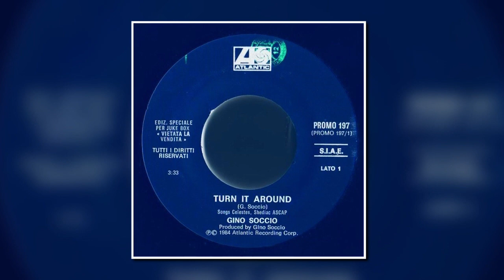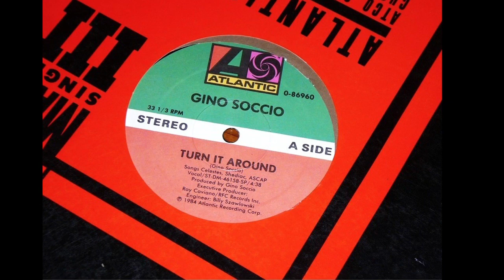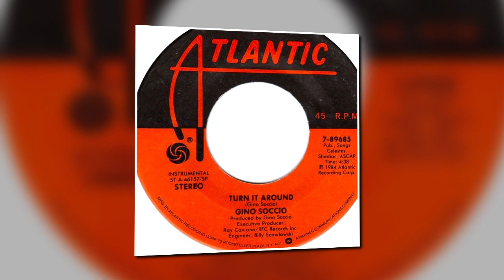Gino Soccio ~ Turn It Around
Producer by Gino Soccio Exectutive Producer Ray Caviano. From L.P. "Remenber". Atlantic Recording Corp. (1984)